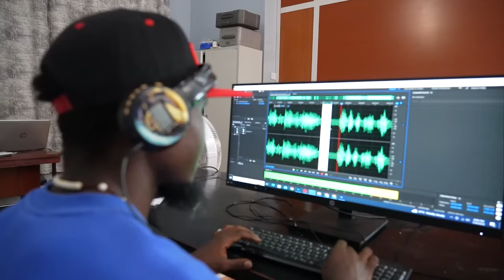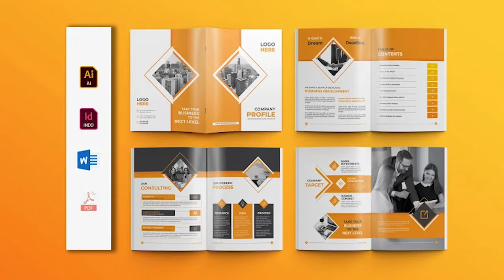SHABIKI ALIETOKA NJOMBE HADI MWANZA KISA SIMBA AFUNGUKA